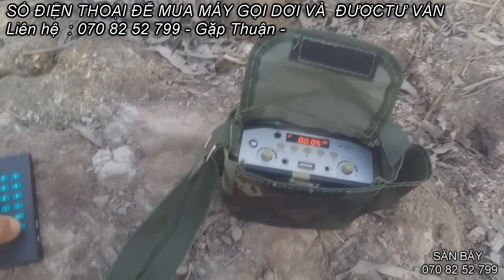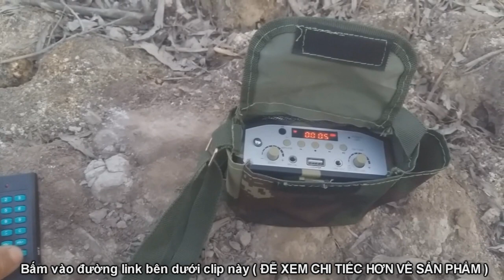Giải Pháp Tuyệt Vời Trong Nghề Nuôi Dơi Lấy Phân Khi Sử Dụng Máy Gọi Dơi ( Tiếng Máy Túc Dơi Muổi )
Giải pháp hiệu quả trong nghề nuôi dơi lấy phân hiệu quả cực kỳ khi sử dụng máy gọi dơi ( máy túc dơi )
bỏ đi sự lo toan của bà con cô bác khi làm chòi lo sợ dơi không về cư ngụ và thải phân tăng thu nhập -
Nuôi dơi lấy phân đễ dơi về chòi nhanh và không mất thời gian hãy sử dụng máy gọi dơi đễ hỗ trợ cho dơi muỗi về ở chòi nhanh hơn .
Nuôi Dơi Muỗi Lấy Phân - Máy Hỗ Trợ Thu Hút Dơi Về Chòi Lẹ Hơn ( Thùng , Hộp Nuôi Dơi )
Những Ai Đang Nuôi Dơi Lấy Phân Nên Xem Qua Clip Này
 Nghề nuôi dơi lấy phân không ít người thắc măc và lo nghĩ ngại về cách dẫn dụ dơi về chòi . có nhiều cái chòi làm mãi mà dơi ko về ở . Đây là cách dẫn dụ dơi về chòi nhanh nhất hiệu quả nhất. Chỉ cần mọi người có loa phát âm thanh và thẻ nhớ có tiếng dơi chuyên dụ dơi về ở chòi là ok . cộng thêm kinh nghiệm sử dụng . ( lưu ý : tiếng dơi trên mạng ko làm đc ) Tiếng dơi muỗi gọi về chòi Máy túc dơi về chòi ở lấy phân Nuôi dơi lấy phân hiệu quả